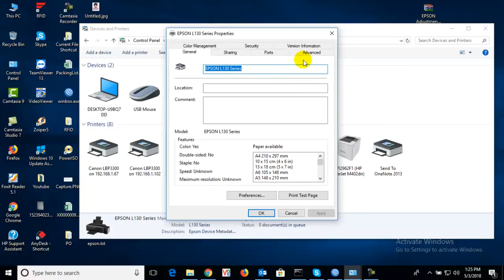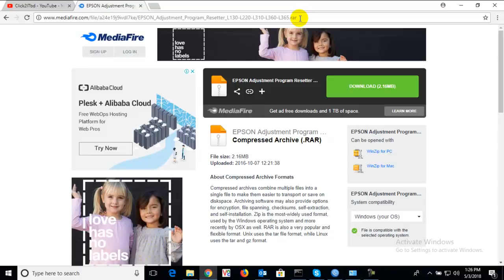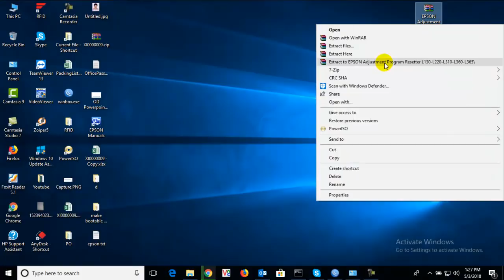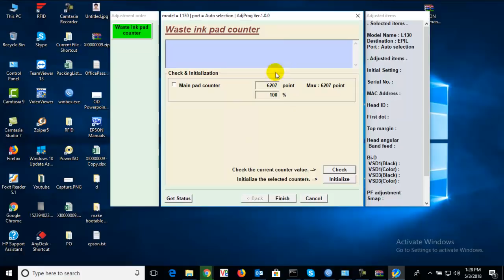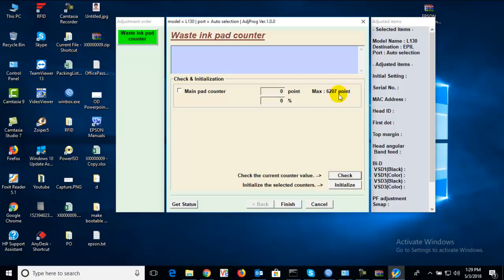Epson L130 L220 L310 L360 L365 Ink pad is at the end of its service life error problem solution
IF YOU SHOW ERROR MESSAGE BY ANY PRINTER EPSON L SERIES
printer's ink pad is at the end of its service life. please contact epson support. then you need to download this software and follow this video
  rar. password: overprintbd

Cara Reset Printer Epson L Series : Epson L130, Epson L220, Epson L310, Epson L360 & Epson L365
Error : Ink Pad is at The End of Its Service Life Error Message Problem  Printer Epson L Series

আমাদের চ্যানেলে যুক্ত হতে চাইলে নিচের লিংকে ক্লিক করুনঃ
আমাদের ফেসবুক গ্রুপে জয়েন করতে চাইলে নিচের লিংকে ক্লিক করুনঃ
আমাদের ফেসবুক পেইজ এ জয়েন করতে চাইলে নিচের লিংকে ক্লিক করুনঃ